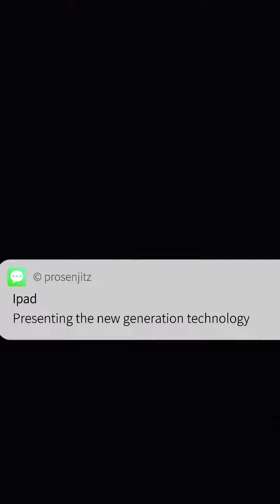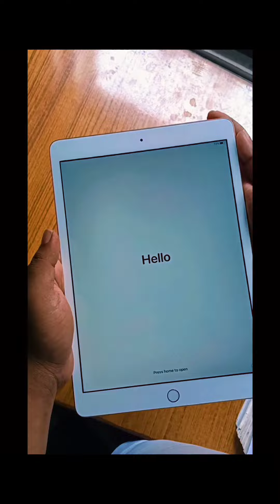Ipad 2021 . A collection of dreams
Latest iPad 8th generation. Brought on 7th June 2021 .